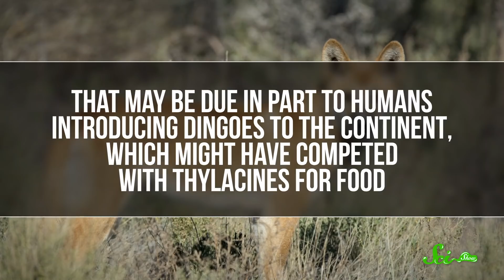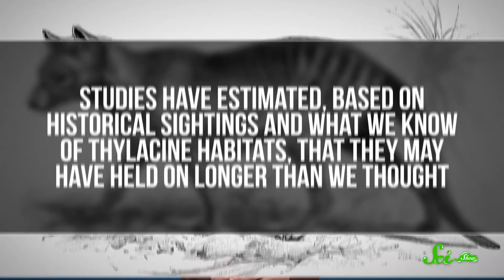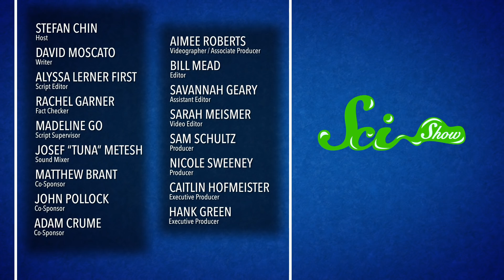The Search for Tasmanian Tigers Continues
The Tasmanian tiger was officially declared extinct in 1986, but there are some who still hold out hope.

Images